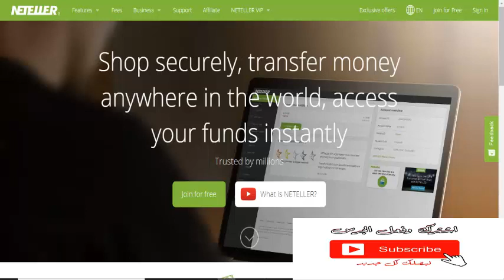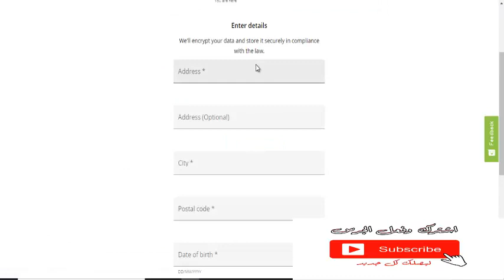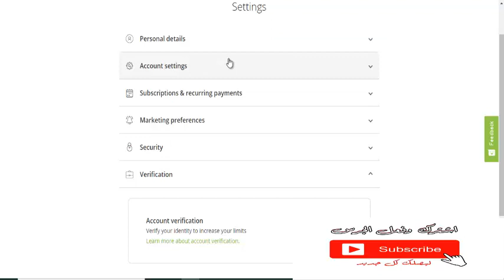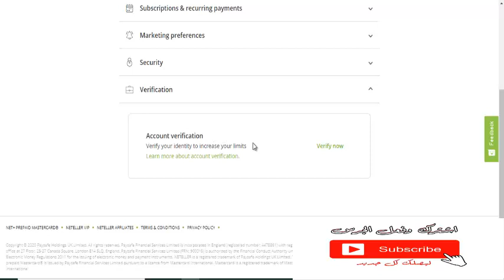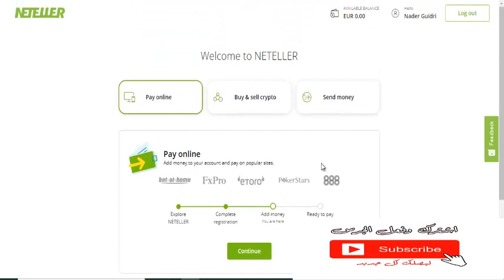طرق الدفع الالكتروني و تحويل الاموال ..انشاء حساب neteller و تفعيله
لتواصل و الاجابة عن تسؤلاتكم